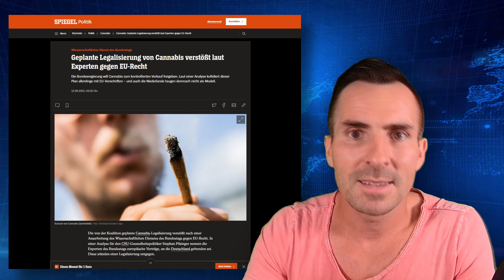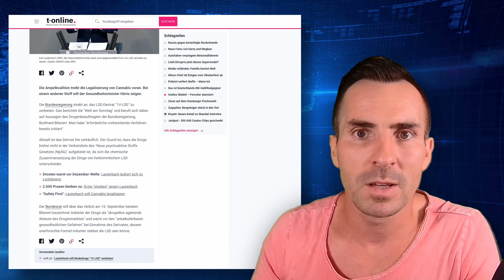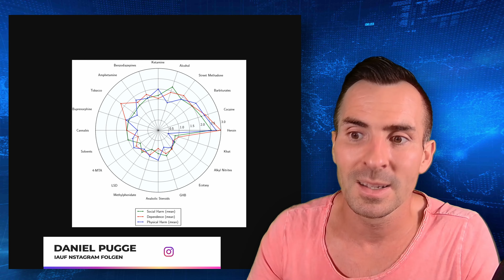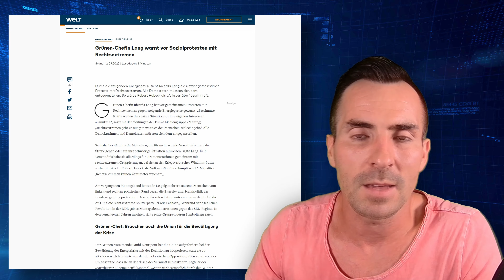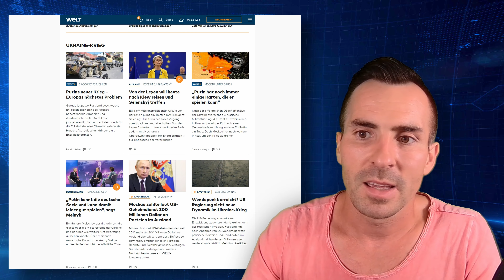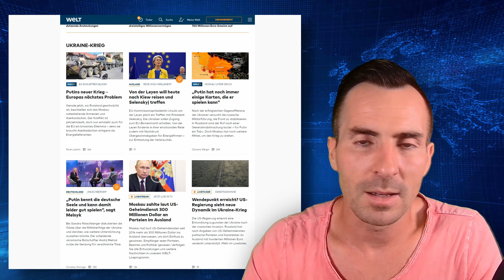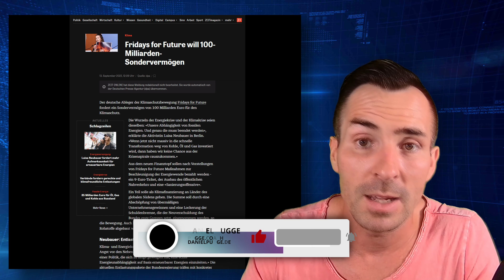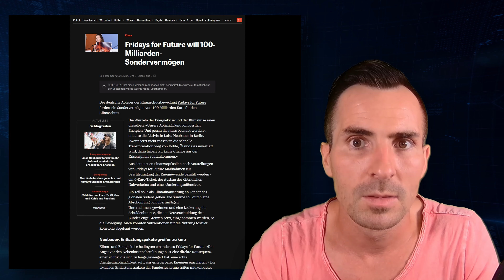Proteste sind RECHTS! Legalisierung aller Substanzen? FFF will Milliarden! PUGGES MEINUNG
Geht die Legalisierung von Substanzen doch nicht durch, weil die EU es verboten hat? Es wird vor Protesten gewarnt, denen sich Rechtsextreme anschließen könnten. Am besten nie wieder demonstrieren.